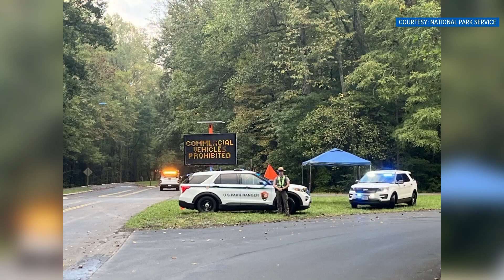UT vets sending mobile vet clinic to help pets affected by Hurricane Helene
The clinic opens today at 11:00 a.m. and will provide care for sick or injured animals with minor conditions.